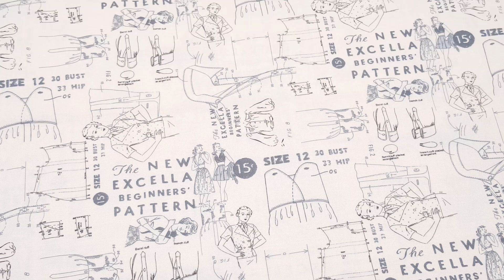cream Moda fabric with sewing theme